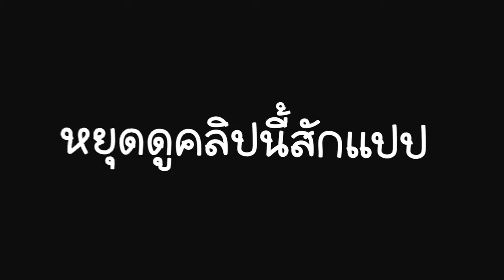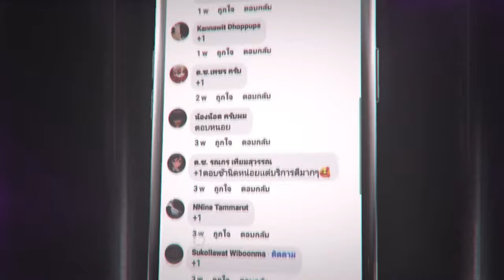ROV - กิจกรรมเติมปองต้นเดือน รับสกินใหม่ Dreamland Guardian Amily ลูกแก้วทอง 10ลูก!!! 9คูปอง